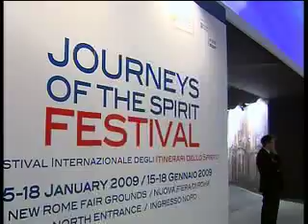First Ever Jospfest Kicks Off In Rome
The first ever Journeys of the Spirit Festival kicked off outside of Rome to great fanfare.   Cardinal Agostino Vallini, the Vicar of Rome, formally opened the festival.

The goal of JOSP Fest is to promote pilgrimages, by allowing visitors to live and experience them through art and technology.

An entire pavilion was dedicated to the pilgrimage route connecting Santiago de Compostela, Rome, and Jerusalem.  Each city had exhibits to further attract visitors, including this 3-D movie of the Holy Land, or this exhibit of Roman legionary armor.

Another pavilion was dedicated to travel agencies or government organizations who want to promote tourism and pilgrimage trips to countries in Europe and the Middle East.

Although this is the first year of the festival, organizers are hoping more will follow, and that this year will leave behind an infrastructure for future events.  Organizers expect approximately 40,000 visitors throughout the four day festival. .